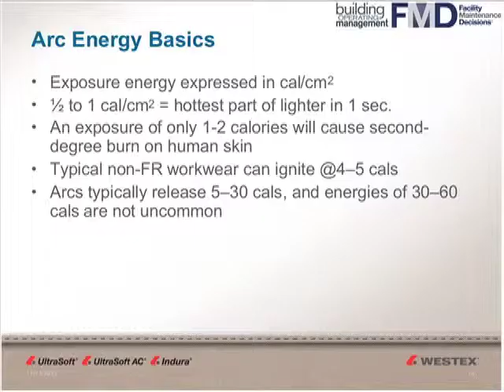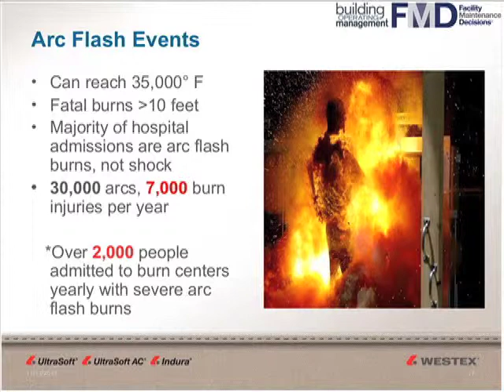Understanding the Electric Arc Flash Hazard